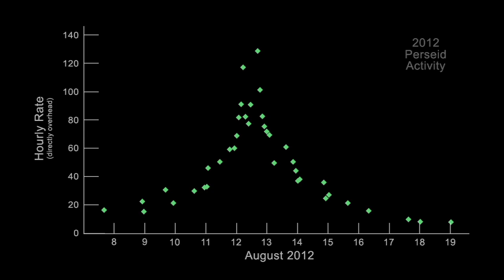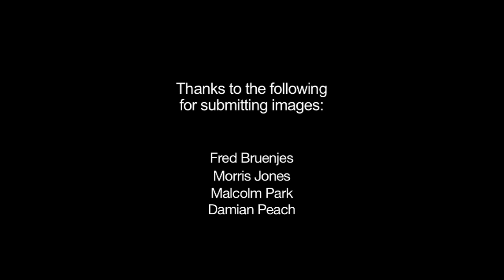What's Up for August 2014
Go outside to see Venus and Jupiter at dawn, Saturn and Mars at dusk. No telescope required!  Plus the annual Perseid meteor shower is in full swing now through the 17th. The shower peaks the night of August 12-13, but the bright moon that night will likely interfere with viewing some of the fainter meteors.  The Perseid shower occurs each year when Earth travels through a trail of dusty particles left behind by comet 109P/Swift-Tuttle.